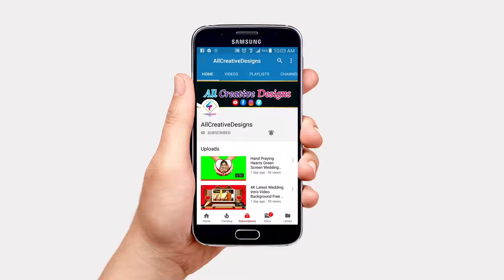Happy New Year 2019